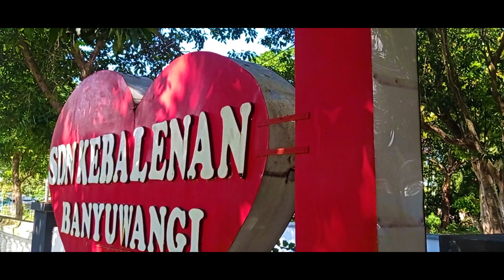Masa Pengenalan Lingkungan Sekolah (MPLS) Hari Pertama | SDN Kebalenan Official Youtube